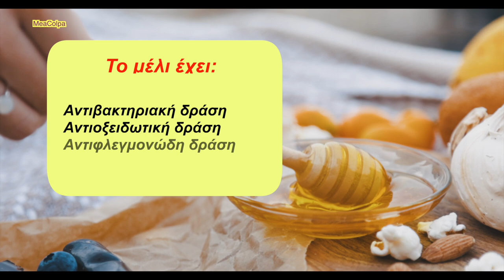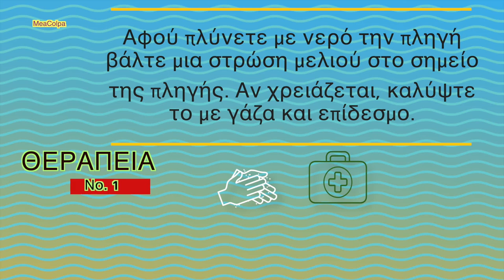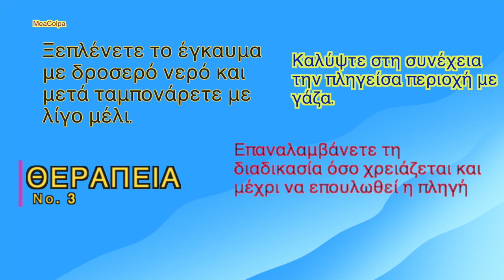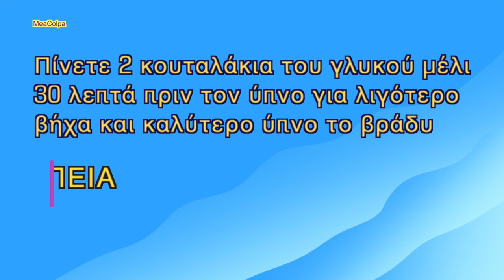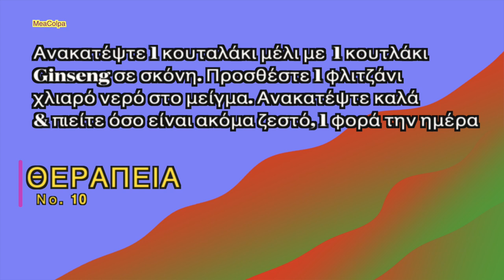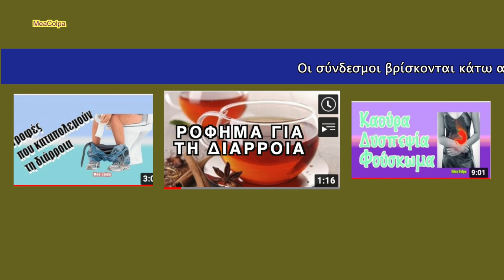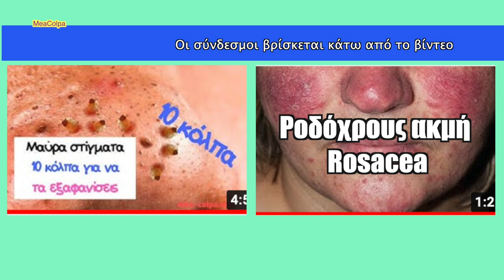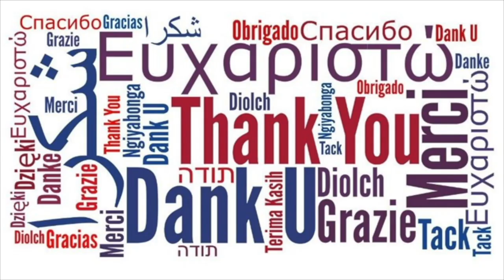Μέλι το θαυματουργό 19 σπιτικές θεραπείες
🧿 Το μέλι, είναι η φυσική γλυκιά ουσία που παράγουν οι μέλισσες του είδους Apis mellifera από το νέκταρ των φυτών ή από εκκρίσεις ζώντων μερών φυτών ή εκκρίματα εντόμων, τα οποία οι μέλισσες συλλέγουν, μετατρέπουν αναμειγνύοντας με ειδικές ύλες του σώματός τους, αποθηκεύουν και φυλάσσουν στις κηρήθρες της κυψέλης, μέχρι να ωριμάσουν
Στο βίντεο, θα δείτε εκτός των άλλων 19 γιατροσόφια, π.χ. για τις πληγές, τα εγκαύματα, τον πονόλαιμο και το βήχα, την ακμή καθώς και άλλες θεραπείες
ΓΙΑ ΝΑ ΑΠΕΝΕΡΓΟΠΟΙΗΣΕΤΕ ΤΟΥΣ ΥΠΟΤΙΤΛΟΥΣ: Κάντε κλικ στη ρόδα ⚙️ που υπάρχει στο κάτω μέρος του βίντεο, επιλέξτε ΥΠΟΤΙΤΛΟΙ  και απενεργοποίηση, ή επιλέξτε άλλη γλώσσα
📖 Κεφάλαια - ενότητες
0:00​​​ intro
0:05 Μέλι το θαυματουργό - 19 γιατροσόφια
1:50 Ιδιότητες
2:06 Διατροφική αξία
2:52 Φαρμακευτική δράση - οφέλη
3:43 Σπιτικές θεραπείες
3:48 Θεραπεύει πληγές & μικρά εγκαύματα
5:10 Θεραπεία νο. 1
5:27 Θεραπεία νο. 2
5:44 Καταπραΰνει ελαφρά εγκαύματα
7:54 Θεραπεία νο. 3
8:14 Για τον πονόλαιμο & τον βήχα
9:42 Θεραπεία νο. 4
9:55 Θεραπεία νο. 5
10:09 Θεραπεία νο. 6
10:42 Δείτε επίσης
10:57 Ανακουφίζει την ψωρίαση
11:59 Θεραπεία νο. 7
12:14 Θεραπεία νο. 8
12:40 Βελτιώνει τη μνήμη
13:44 Θεραπεία νο. 9
13:59 Θεραπεία νο. 10
14:18 Δείτε επίσης
14:31 Καταπολεμά πεπτικά προβλήματα
15:41 Θεραπεία νο. 11
15:55 Θεραπεία νο. 12
16:09 Δείτε επίσης
16:24 Καταπολεμά την αϋπνία
17:26 Θεραπεία νο. 13
17:42 Θεραπεία νο. 14
17:56 Δείτε επίσης
18:10 Καταπολεμά την ακμή
18:42 Θεραπεία νο. 15
19:01 Θεραπεία νο. 16
19:36 Δείτε επίσης
19:52 Ενισχύει το ανοσοποιητικό
20:43 Θεραπεία νο. 17
21:00 Καλό για την υγεία των μαλλιών
21:34 Θεραπεία νο. 18
21:57 Θεραπεία νο. 19
22:27 Προϊόντα που αναφέρονται στο βίντεο

Il Hwa | Korean 100% Ginseng Extract | Contains Beneficial Ginsenosides | Comes with A Spoon (30g)

ΚΥΡΙΕΣ ΠΗΓΕΣ
Για να γίνει αυτό το βίντεο, χρειάστηκε να μελετηθούν βιβλία και άρθρα σε διάφορες γλώσσες.  Μερικές από τις πηγές:
2 Published September 02, 2010.
3 Published April 05, 2011.
5 Published September 30, 2007.
7 Published March 31, 2014.